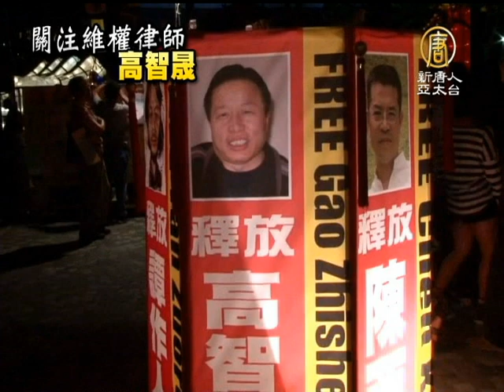【高智晟_中国热点真相新闻】世界人权日 香港议员促释放高智晟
【高智晟_中国热点真相新闻】世界人权日 香港议员促释放高智晟(ChinaBreakingNewsCN) 12月10日是国际人权日， 国际社会呼吁立即释放被中共囚禁的高智晟律师。来自香港的立法会议员何俊仁律师，以及北京著名维权人士胡佳都表达了这个急切的要求，请看报导。【新唐人亚太台2012年1­2月11日讯】

作为高智晟律师的朋友，香港立法会议员何俊仁曾经以每周绝食，和高律师并肩作战。在人权日期间，他要求中共立即释放被非法囚禁的高智晟律师。

香港立法会议员 何俊仁：「一个有良心的律师，要他受尽折磨，失去自由，甚至要向他施加酷刑，这5年的缓刑，他非常痛苦，家里人也被迫要离开他，现在还要继续服刑，这真的无法接受。」

12月16日将是高智晟再度入狱届满一年。他在北京的朋友胡佳表示，今年3月高智晟家人探望过他之后，高智晟再次音讯全无，他呼吁国际社会给予大力营救。

大陆维权人士 胡佳：「国保对他羁押过程中对他施行的那些酷刑和非人的手段，我想基于以前法轮功学员遭受的那些东西的话，国保恐怕都会报复在高律师身上，我们知道这一年他是非常非常难捱­的。希望大家持续的关注他。」

他强调，对高智晟的迫害，中共政法委系统罪责难逃。

大陆维权人士 胡佳：「迫害他的中共政法委的这些人，他们更清楚这点，完全是对人权捍卫者的报复，暴政呀、恐怖无非是来自专政党的恐惧，因为他自己知道做了多少恶，它深深的怕将来对它清­算。」

高智晟因为2004年为法轮功学员写公开信而遭受严重迫害。去年年底，5年缓刑将满，当时已被失踪21个月的高智晟被送到新疆沙雅监狱服原判的3年实刑。